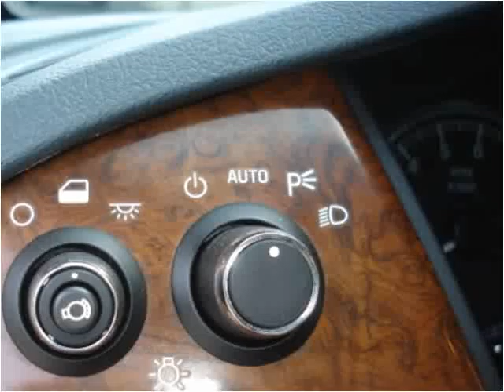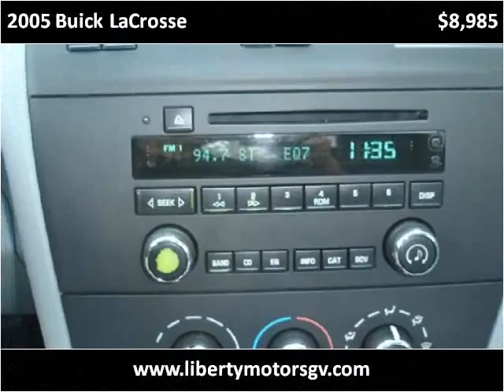2005 Buick LaCrosse Used Cars Grass Valley CA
This 2005 Buick LaCrosse is available from Liberty Motors.